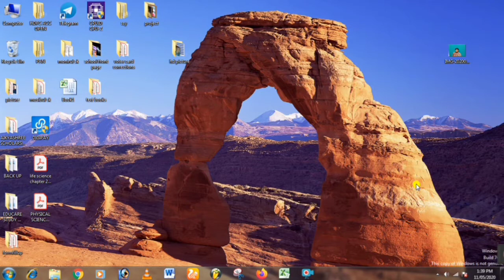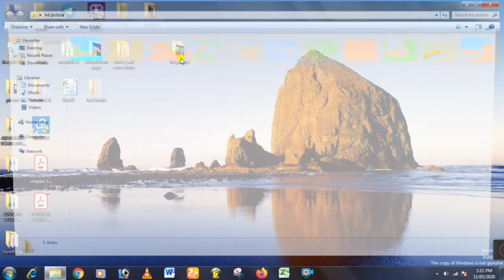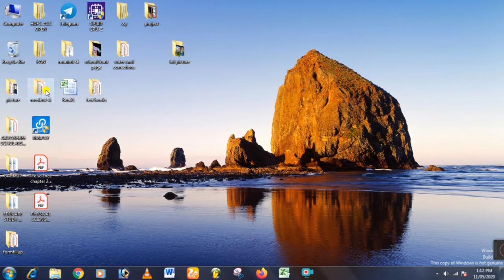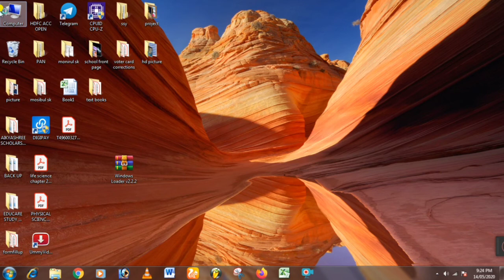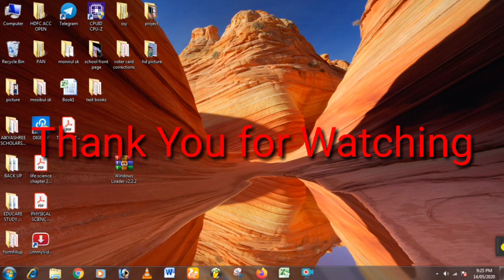HOW TO ACTIVATE YOUR WINDOWS 7 ? COMPUTER ERRORS - EDUCARE PLANET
to get this software search on chrome writing with windows loader.